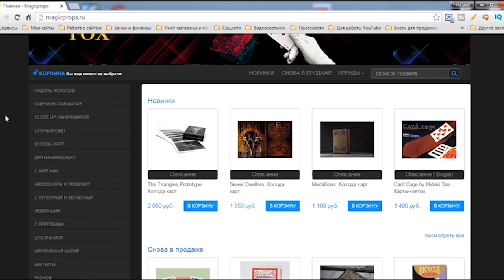EASY CARD MAGIC TRICKS FOR KIDS - OIL & WATER. MAGIC TRICKS TUTORIAL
EASY CARD MAGIC TRICKS FOR KIDS - OIL & WATER. MAGIC TRICKS TUTORIAL magictricks Friends in this video I want to show you another child a card trick. It is called the Oil and Water. I know that these tricks I've had for many but nevertheless the trick I like and I share them with you.